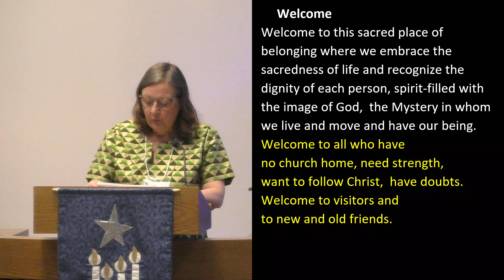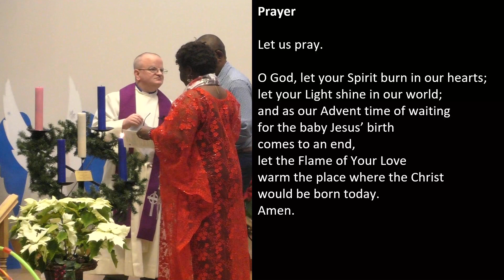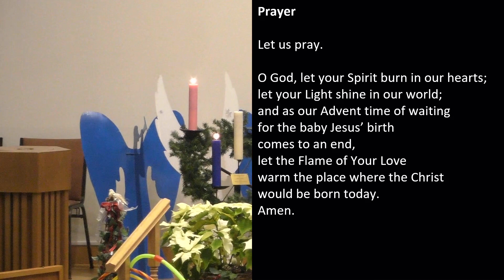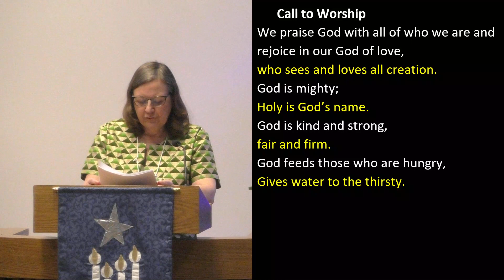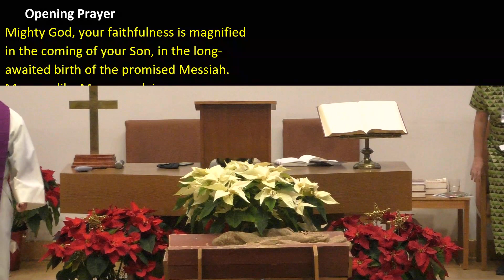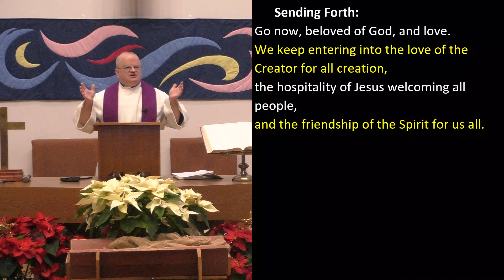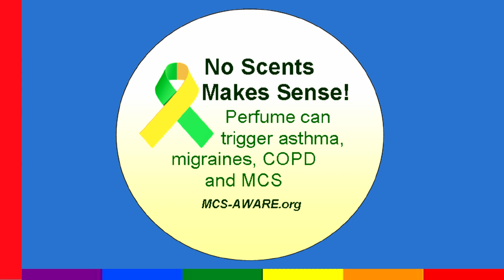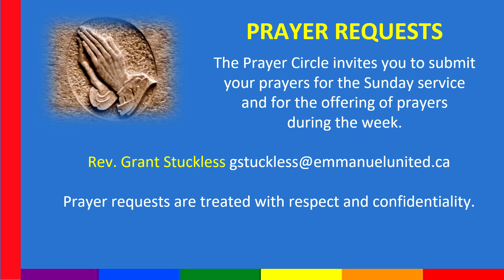Emmanuel United Service, Ottawa, ON, Canada, service, December 24, 2023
Rev. Grant Stuckless leads the worship service at Emmanuel United Church, Ottawa, ON, Canada on December 24, 2023

Advent Candle Lighters: Justin & Lina Zahinda
Lay Reader:             Jeannie Taylor
Ushers:                     Jill MacLean, Ross White
Coffee Hosts:     Irene Bakker, Robert Sims
Slide Preparers:     Jim Lamb, Pierre Péron
Audio/Video:      Malcolm Collins, Russ Pastuch